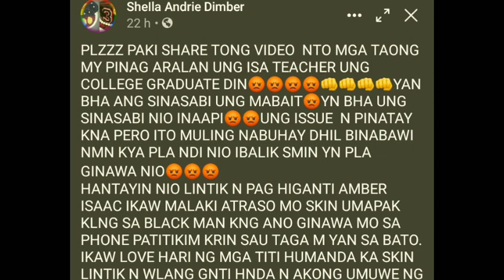walang awang pinag laruan ng tatlong pinay ang cellphon ng kapwa pinay dito sa hongkong.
Nasaan ang hustisya. bakit my mga taong ganito ang pag uugali